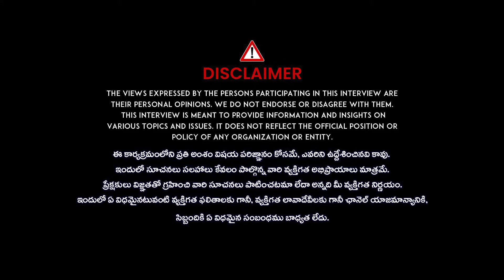Best Remedy For Nervous Weakness | Health Tips In Telugu | Dr. ChetanRaj